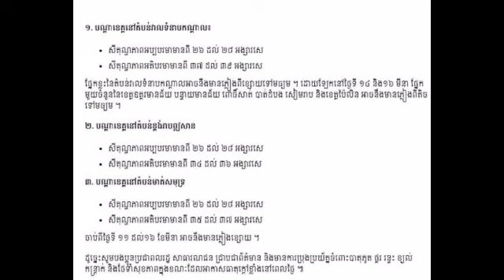សូមថែរក្សាសុខភាពផង! ពីថ្ងៃនេះកម្ពុជាយើងឡើងកំដៅខ្លាំងជិត ៤០ អង្សារឯណោះ….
Keep it healthy!  From today, we were warming up to almost 40 degrees Celsius….